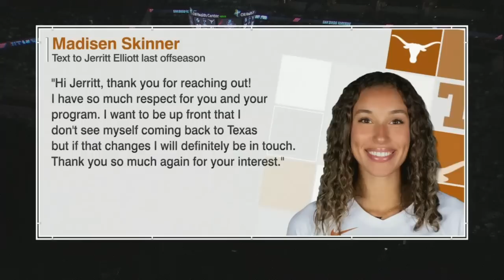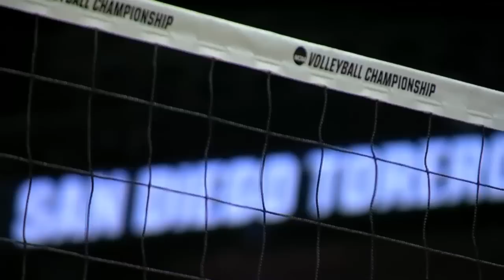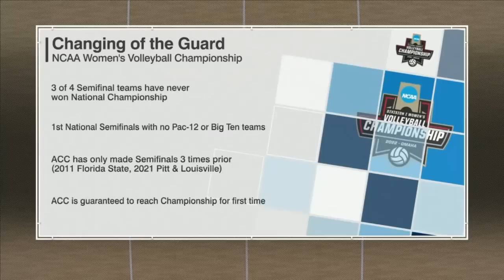2022/12/15 - #2 San Diego vs #1 Texas - NCAA Volleyball Women's Semifinal #1